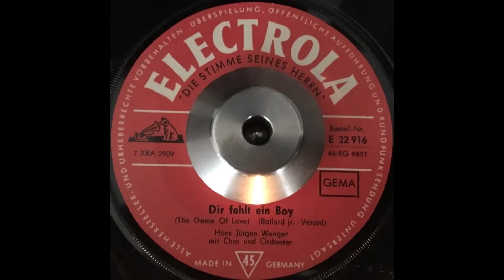Hans Jürgen Wenger - Dir fehlt ein Boy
Deutsche Aufnahme von "Wayne Fontana & The Mindbenders - The Game Of Love"